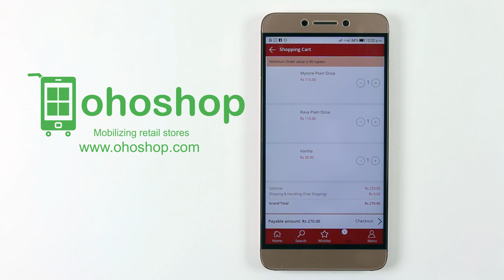Food Ordering App Solution for Restaurants - Ohoshop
OhoShop offers a complete mobile app solution for food takeaway or food delivery businesses.

It provides a complete back office solution to manage menu, orders and deliveries. It also contains functionalities for sales and marketing i.e push notifications, social media sharing, discount & offers, coupons and many more.